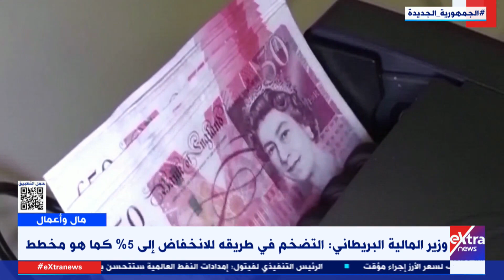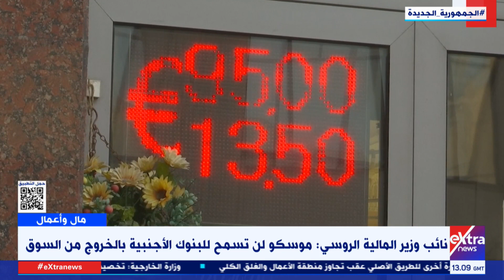دور الدولة في دعم توطين الصناعة ومستلزمات الإنتاج وأهمية الذكاء الاصطناعي في التخفيف من مخاطر المناخ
مال وأعمال| دور الدولة في دعم توطين الصناعة ومستلزمات الإنتاج.. وأهمية الذكاء الاصطناعي في التخفيف من مخاطر المناخ

4 سبتمبر 2023